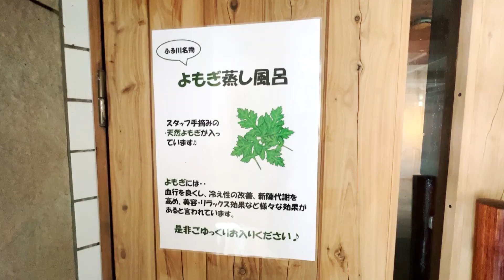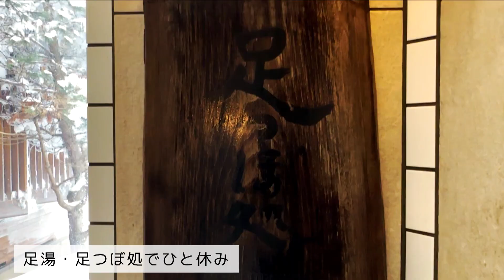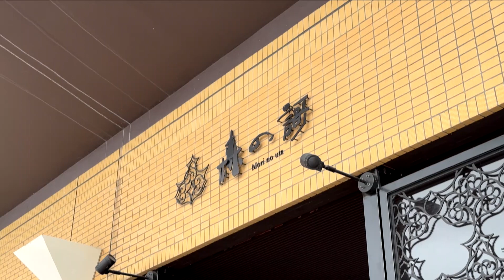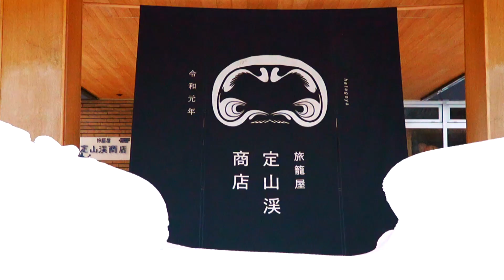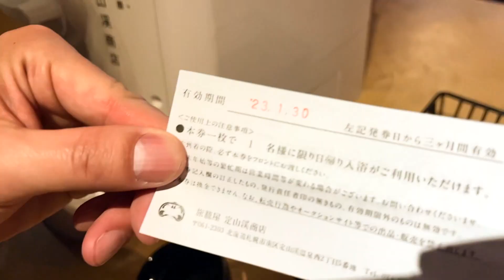札幌・定山渓おすすめ日帰り温泉3選｜幻のお酒との出会いや、ランチビュッフェのセットプランも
札幌中心部から車で約1時間の定山渓温泉で
日帰り入浴を楽しめる施設をご紹介。

湯めぐりができる、
ランチビュッフェが楽しめる、
お酒が堪能できるなど宿によって楽しみ方も色々。

今回は定山渓で日帰り温泉を
楽しめる厳選宿3選をご紹介します。
◆定山渓ぬくもりの宿　ふる川
・住所：北海道札幌市南区定山渓温泉西4-353
※お値段や営業時間など詳細はお店のHPをご確認ください。

◆旅籠屋 定山渓商店
・住所：北海道札幌市南区定山渓温泉西2丁目5

◆定山渓鶴雅リゾートスパ「森の謌」
・住所：北海道札幌市南区定山渓温泉東3丁目192

🔽他にも北海道の旅行観光情報が盛りだくさん
北海道の動画サイトはこちらから

🔽北海道の見たい・食べたい・行きたい！
旅行・観光情報をお届けするチャンネルです！